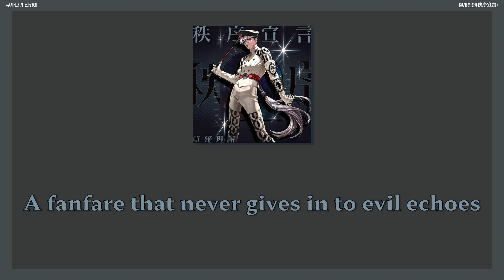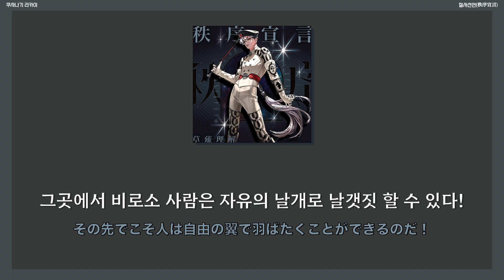쿠사나기 리카이(草薙理解) 「질서선언(秩序宣言)」 가사/歌詞